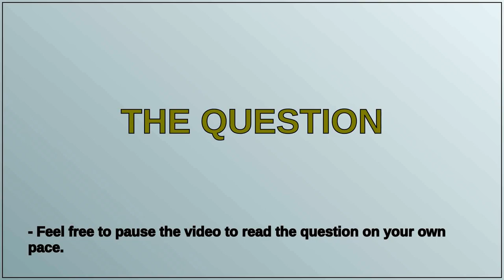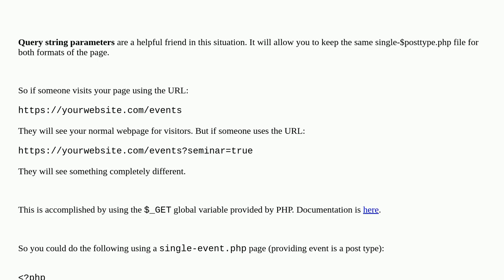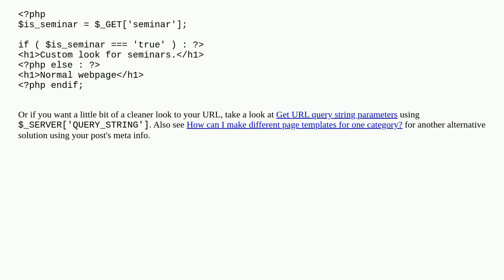How can I produce multiple webpages with a different output based on one entry/Page/custom Page?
A special thanks goes out to the community

  themes templates custom-post-types